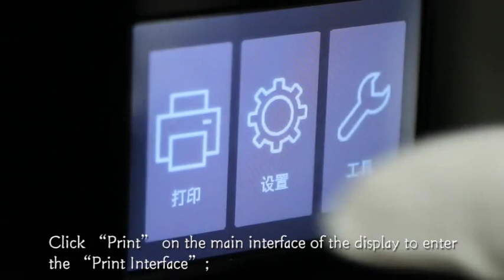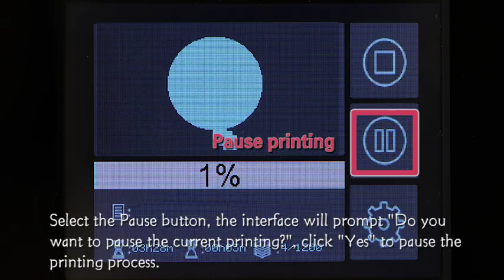LCD 3D PRINTER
HT550 is a desk-level photocuring high-precision printer independently developed by Rich-Opto.
Its printing accuracy and stability are up to industrial standard. It can meets application needs of industrial design, cultural education, game management, etc.
Photocuring once molding, no need for secondary curing, easy to operate
Automatically adding supports, fine design and manual peeling.